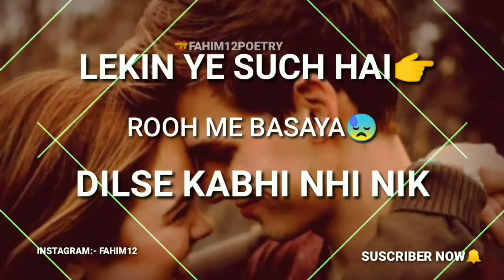जमाने का सच💔✍️Ehsaas Kra Deti Hai😓 mehsoos....//Sad love feelpoetry // what's app Status poetry//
जमाने का सच🌃
KOI NHI SAMJH SAKTA
👉JAMANE KA SUCH😇
EHSAAS KRA DETI HAI😓
MEHSOOS KRA DETI HAI😔
KISI AJNABI PAR BHI👉🙎
BAND ANKHEIN SE😑
VISHWASH KRA DETI HAI❤️//Sad love Feelpoetry // Feelpoetry what's app status poetry//by Fahim12,

( ONLY FOR small YOUTUBER'S) great opportunity
THE ,"BIGBIDDER APP" DOWNLOAD AND EARN MONTHLY UPTO (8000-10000) MAXIMUM. 👉👉👇👇👇

The BIGBIDDER it's provide
the best platform for YouTuber's... it's provide advertisement,. Sponshership for the you tube videos.

 Daily uploading video:-  जमाने का सच❤️✍️✍️

👉JAMANE KA SUCH😇
BAND ANKHEIN SE😑
VISHWASH KRA DETI HAI❤️
SAWAN ME BAARISH KI🌧️
ADDAT BAN JAATI HAI
ROOH KO JAB KISI KI 👉❤️
CHAHAT HO JAATI HAI
USE MEHSOOS KARKE HI
DIL KO RAHAT MIL JAATI HAI😇
TUMHE BAHOOT HAI STAYA
BAHOOT HAI RULAYA😭
LEKIN YE SUCH HAI
ROOH ME BASAY
DILSE KABHI NHI NIKAL
BAAT AISI NHI KI PARWAAH NHI
MUJHE ISS JAMANE KI
KARORO KI BHIDB ME JEE LUNGA
AUR TUMHE BHI JEENA SIKHA DUNGA
BHULA KAR SABHI
DUKH 😭DARD💔AURGAM😔
KARORO KI BHIDH ME MUSKURA LUNGA
AUR TUMHE BHI MUSKURANA SIKHA DUNGA

👉👉Dil ka दर्द 💔👉👇👇
h//youtu.be/2OBJuGI

Feel Status:- From Fahim12 poetry... KHAWABO KI DUNIYA. Heart touching feel Status... True lines // heartbeat Status// Sad Status// heart broken status// emotional POEMS status soon...

Mohabbat -Dil -a- sukoon
Fahim12broken
Sad Emotional poetry
Heart touching Shayri poetry
True words poetry
Heartbeat ♥️ poetry
Sad love Emotional poetry
Life tips poetry
Relationship poetry
Imagination poetry
Soul effective poetry
Mohabbat poetry
Motivational poetry
love shyari poetry
Feel shyari poetry
Attitude shyari poetry
Comedy. Shyari poetry

follow on Instagram 👇 if any queries...